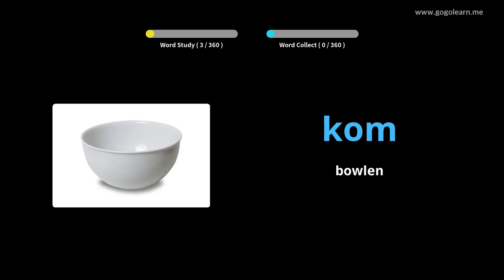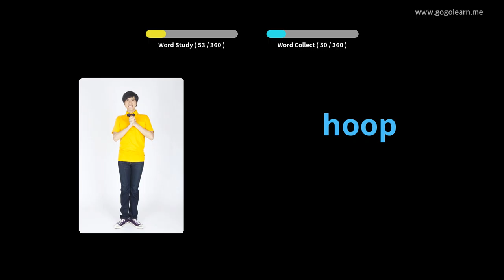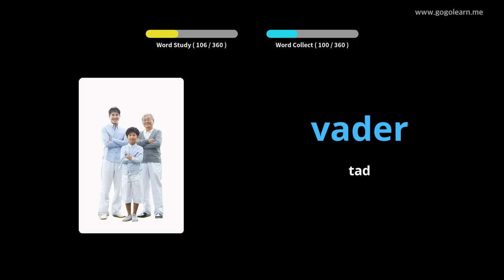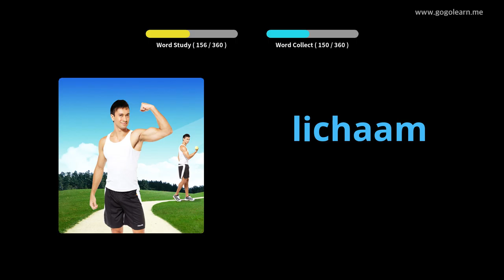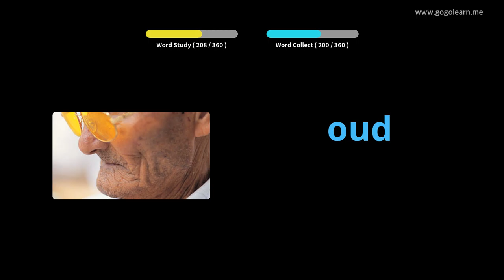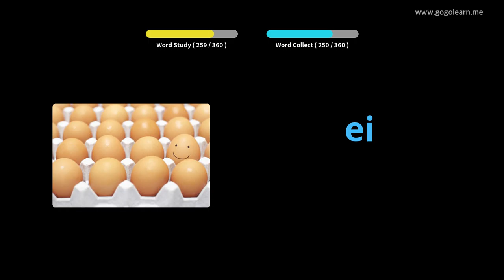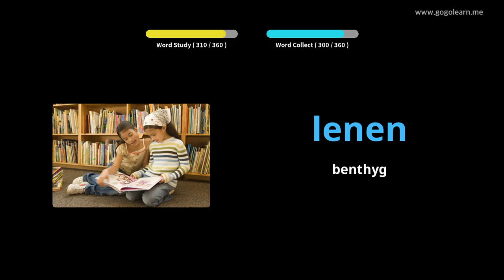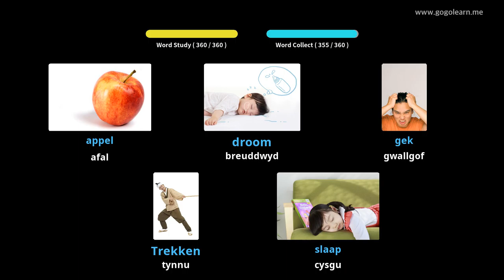Geirfa Iseldireg Plant Sylfaenol | Golearn